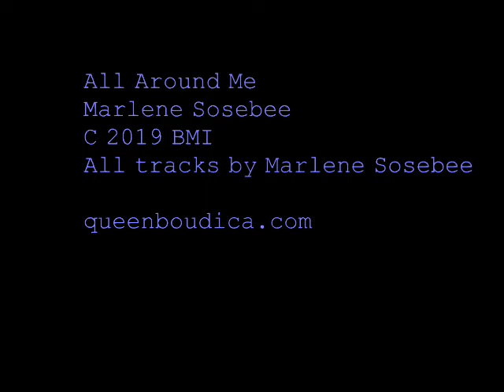All Around Me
All track written, produced and recorded by Marlene Sosebee C2019 BMI